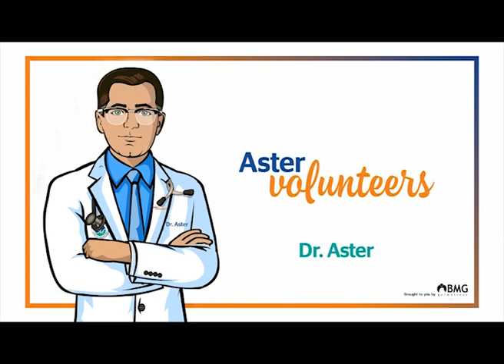Chicken Pox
Hello I am Dr. Aster. Today my topic is chicken pox.
Chickenpox, which is caused by the varicella-zoster virus, is highly contagious, and it can spread quickly to others. You may get chickenpox from touching the fluids from a chickenpox blister or if someone with the disease coughs or sneezes near you.
Early signs of chicken pox include Headache, fever and red itchy rash on your body. In severe cases, the rash can spread to cover the entire body, and lesions may form in the throat and eyes.
Though chickenpox requires no medical treatment, for people who have a high risk of complications, doctors sometimes prescribe medications. Thank You